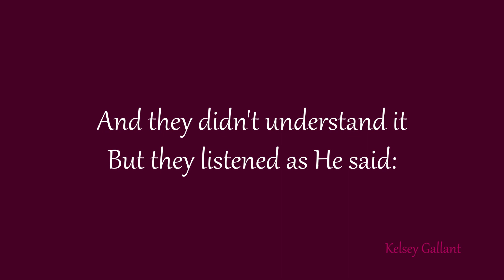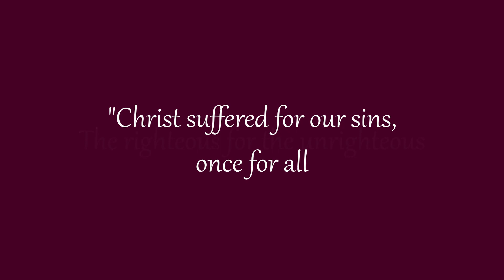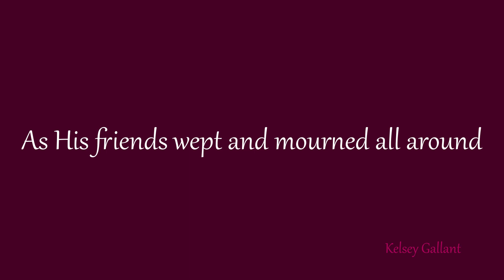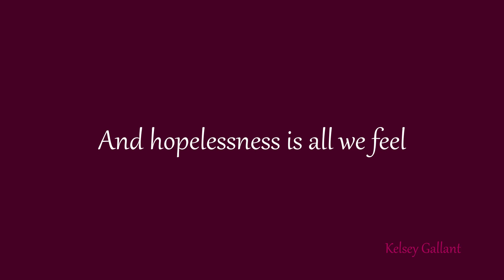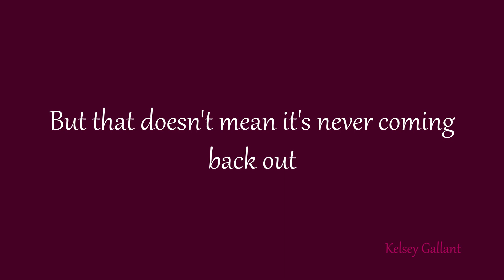Kelsey Gallant - Closing Hour (Demo)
You are valuable. You are loved. This song is a reminder of the sacrifice Jesus made for you so that you can be free from fears and regrets. No matter what you've done in the past, if you truly believe in Jesus' sacrifice and ask Him to forgive you, He will.

Lyrics by Kelsey Gallant (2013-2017)
Produced by Kelsey Gallant at Blobfish Studios